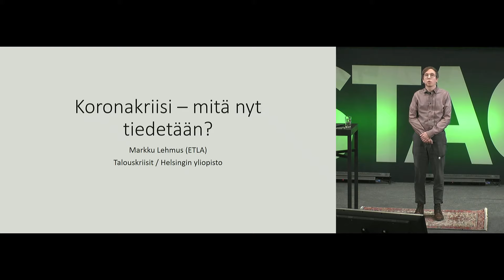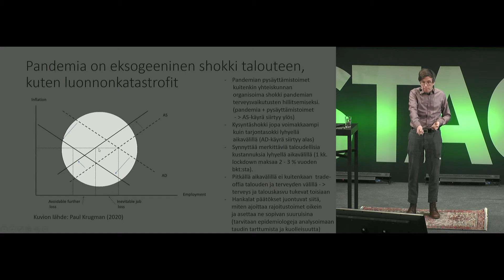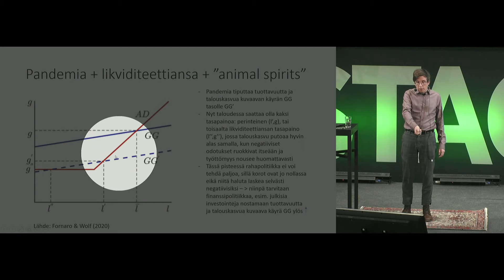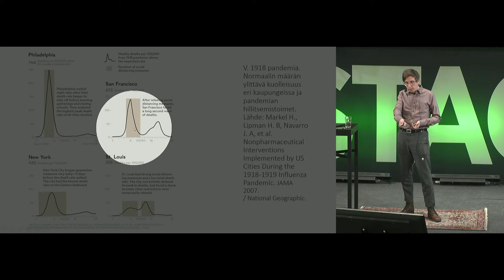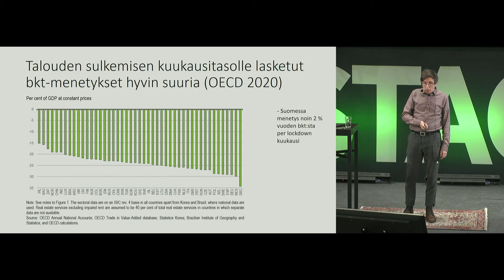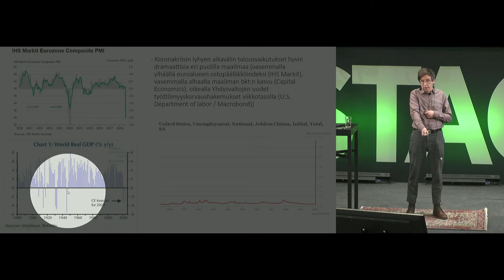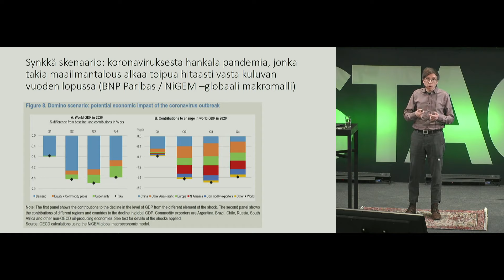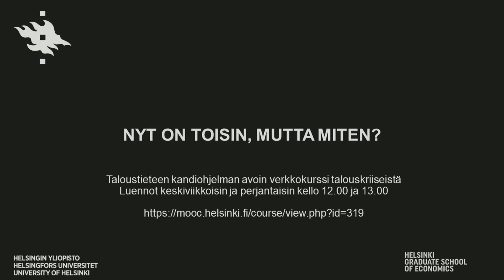Korona-kriisi – mitä nyt tiedetään?, Markku Lehmus - Talouskriisit luentosarjan osa 4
Helsingin yliopiston luentosarjalla puhutaan talouskriiseistä ja niiden lievittämisestä.

Markku Lehmus käsittelee luennossaan Korona-kriisi - mitä nyt tiedetään? koronaviruksen aiheuttamaa talouskriisiä. Markku Lehmus on ennustepäällikkönä Etlassa. Julkaissut useita artikkeleita politiikkamuutosten makrotaloudellisista vaikutuksista sekä talouden ennustamisesta. Kirjoittanut myös finanssikriisistä sekä koronaviruspandemiasta. Työskennellyt aiemmin Palkansaajien tutkimuslaitoksessa ja VATT:ssa sekä opettanut Turun yliopistossa.

Helsingin yliopiston avoimen verkkokurssin tavoite on asettaa nyt kehkeytymässä oleva kriisi perspektiiviin. Päähuomiomme on viime vuosikymmenien talouskriiseissä: Suomen 1990-luvun lama, globaali finanssikriisi, eurokriisi. Katsomme mitä yhteisiä ja mitä erilaisia piirteitä kriiseissä on ollut ja miten kriisejä ja niiden seurauksia on politiikalla pyritty lievittämään. Tämä auttaa ymmärtämään nykyistä tilannetta ja ehkä myös hahmottamaan, millaisin toimin vahingot voidaan nyt pitää mahdollisimman pieninä.

Kurssin luennoitsijat ovat taloustieteilijöitä, jotka eri tavoin ovat perehtyneet talouskriiseihin. Usealla on myös kokemusta politiikan valmistelusta ja toteutuksesta aikaisempien kriisien yhteydessä. Kaikki luennoitsijat ovat lupautuneet mukaan luentosarjaan lyhyellä varoitusajalla.

Nauhoitetut luennot julkaistaan kurssin MOOC-sivulla keskiviikkoisin ja perjantaisin kahden 30 – 45 minuutin luennon kokonaisuuksina. Luentosarjan päättää webinaari, jossa pyritään vastaamaan kysymykseen, miten kriisin taloudellisia kustannuksia pitäisi julkisen vallan toimin pyrkiä lievittämään.

Kiitämme etukäteen luennoitsijoita ja toivomme, että kurssi tarjoaa sekä opiskelijoille että muille talouden ongelmista kiinnostuneille eväitä nykyisen talouskriisin seurausten ymmärtämiseen.

Kurs­sin oh­jel­ma (muu­tok­set mah­dol­li­sia)

    Pe 27.3. klo 12
        Roope Uusitalo & Vesa Vihriälä: Johdanto. Mistä talouskriiseissä on kyse?
    Ke 1.4.
        Jaakko Kiander: Suomen 1990-luvun lama
        Vesa Vihriälä: Globaali finanssikriisi ja Suomi
    Pe 3.4.
        Olli Rehn: Eurokriisi ja sen opit
        Jukka Pekkarinen: Epävakauden pitkä historia
    Ke 8.4.
        Jari Eloranta: Talouden toiminta poikkeusoloissa
        Markku Lehmus: Korona-kriisi – mitä nyt tiedetään?
    Ke 15.4.
        Niku Määttänen:  Tarjonta- ja kysyntäsokit taloudessa
        Hanna Westman: Pankkikriisit ja niiden hallinta
    Pe 17.4.
        Seija Ilmakunnas: Työmarkkinat talouskriiseissä
        Sixten Korkman: Yhteiskuntien resilienssi kriiseissä
    Ti 21.4.
        Webinaari. Mitä pitäisi tehdä?